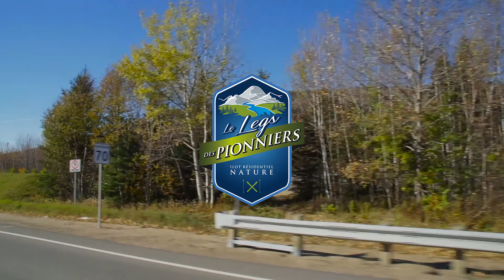Le Legs des Pionniers en 2015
Circulez dans les rues de ce développement à ses débuts. Oubliez le vacarme de la ville et laissez-vous transporter dans ce milieu enchanteur.